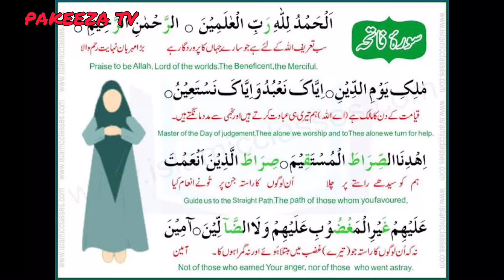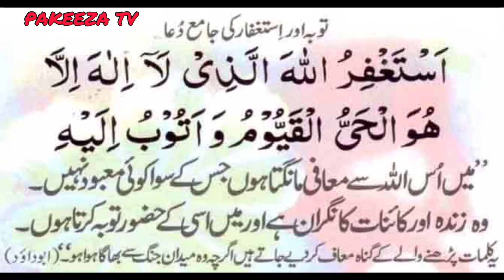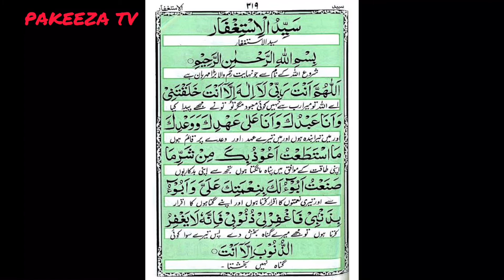RIZAQ MN IZAFEY K ISLAMI TAREEQEY.... || PAKEEZA TV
Islamic ways to boost up your rizaq...